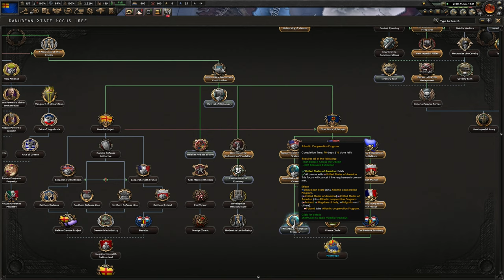[8] Paneuropa - HoIIV: New Ways United States of Europe Gameplay w/ Wolfdemon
This is a large-scale project that aims to improve the original game, making the gameplay more intense and interesting. New Ways adds new mechanics to the game and works through a lot of countries, adding a lot of new focuses, events and decisions — and most of them are based on the real story transmitted to the game in all its details.

With the New Ways mod, you can see what the history of the twentieth century could have been... Or create it yourself. Help the French anarchists unite the world into a single commune, allow General Sanhurjo to revive the Spanish Empire, create a state for Turkish pan-turkists from Istanbul to Yakutsk, or finally unite the whole world in the World Soviet Republic — the choice is yours.